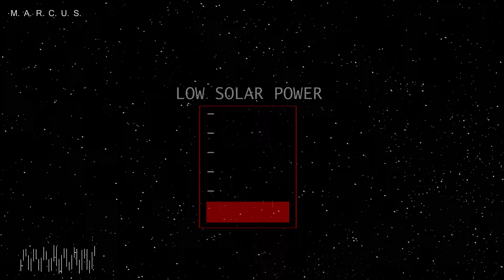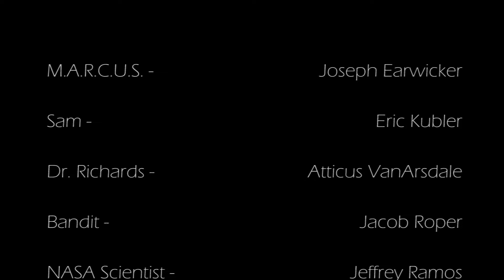Beyond Eternity (2015)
Meet M.A.R.C.U.S.
A robot designed to explore our universe.  Join him on an adventure that goes beyond time and space.